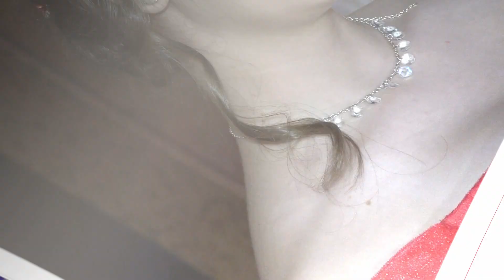para instagram jochu movie